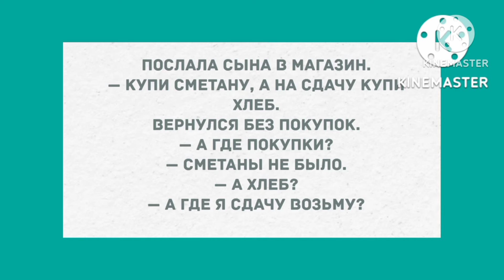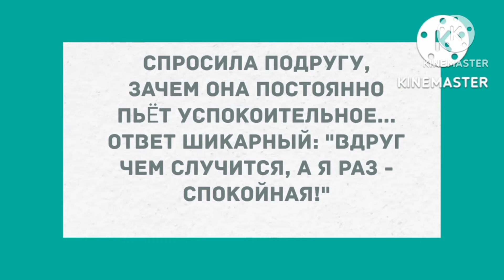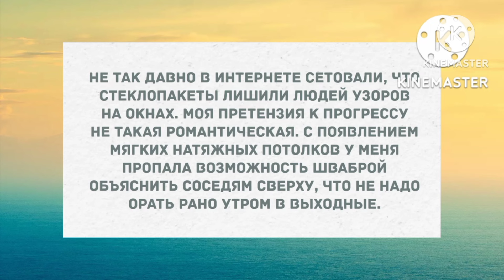Иногда просто нужно сменить мужчину и... опачки! Смех! Юмор! Позитив!